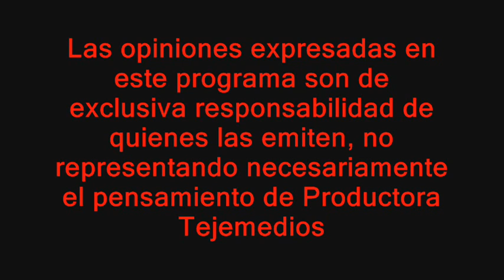ENTREVISTA CONCEJAL RICARDO RODRIGUEZ 3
HORA RESERVADA 3